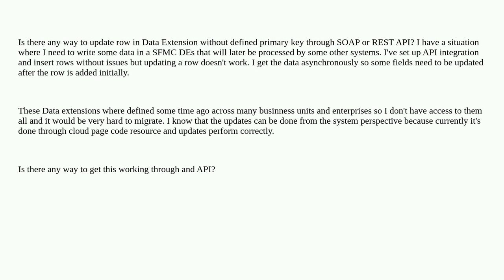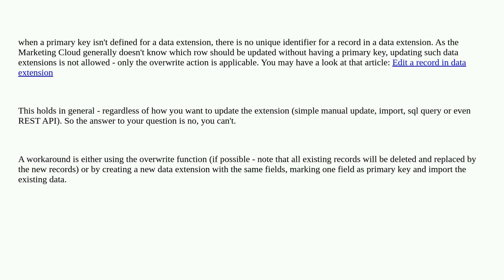Salesforce: SFMC: Is there any way to update data in Data Extension without defined primary key t...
SFMC: Is there any way to update data in Data Extension without defined primary key through SOAP or REST API?

A special thanks goes out to the awesome community

  marketing-cloud integration dataextensions soap-api